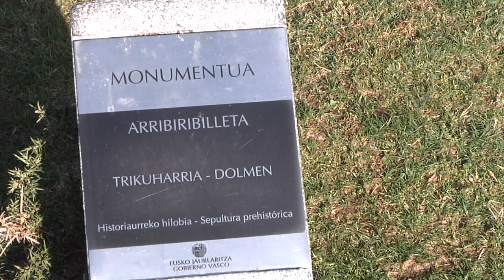Trabajos de excavación en Karakate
Los arqueólogos Manu Zeberio y Jexux Tapia, de la Sociedad de Ciencias Aranzadi, explican los trabajos de excavación que han realizado en Karakate.